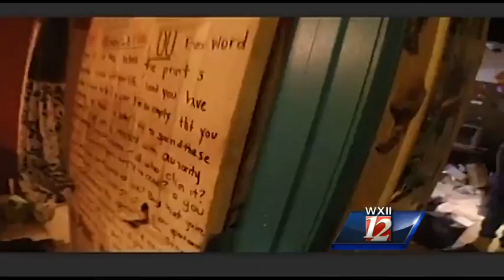Raw Video: Inside Pazuzu Algarad Clemmons home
WARNING: Parts of this video are graphic and may be disturbing to some viewers. The Forsyth County Housing and Community Development released to media outlets Wednesday video from inside the home of Pazuzu Algarad, charged after two bodies were foun Subscribe to WXII on YouTube now for more